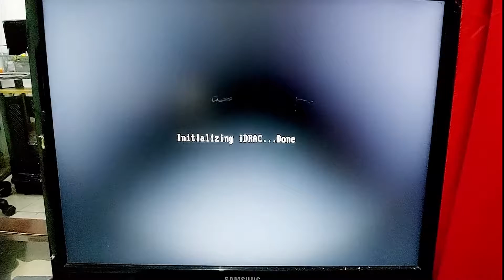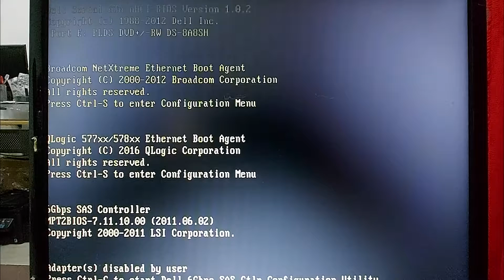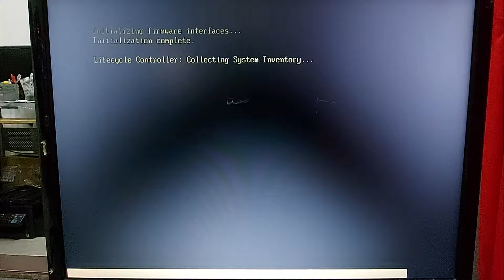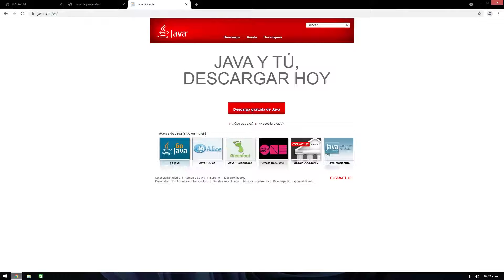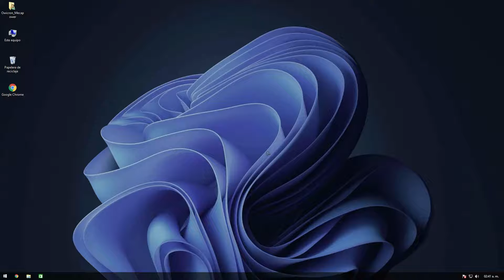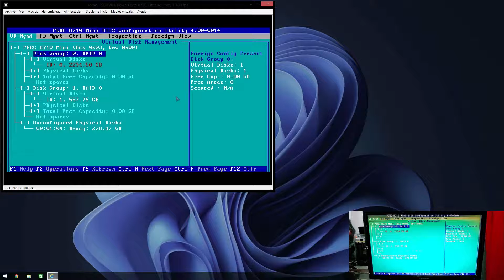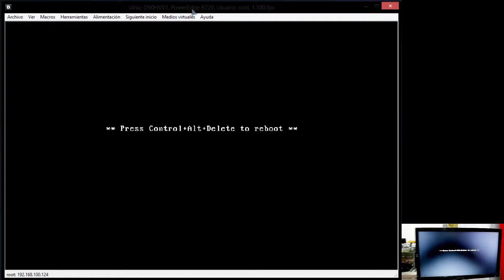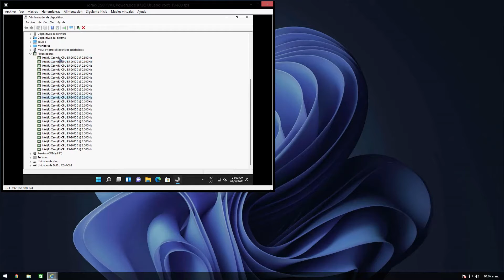Instalando Windows 11 a un Dell PowerEdge r720 Server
Características del Servidor
●▬▬▬▬๑۩۩๑▬▬▬▬▬●
🌎  Modelo  👉  Dell PowerEdge r720 server

Componentes:
✅ GPU Quadro K620
✅2 Intel® Xeon® E5-2600v2
✅Memoria RAM  DDR3 24 GB
✅ Almacenamiento 3.2 TB

🦊🦊🦊🦊 YUKI-ARTs  🐺🐺🐺🐺